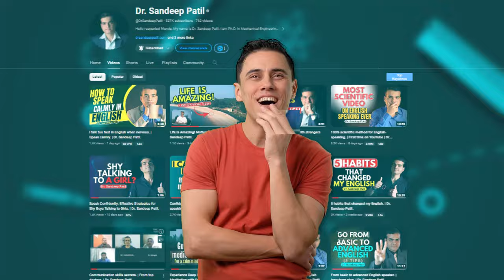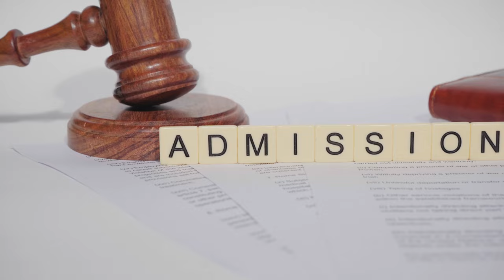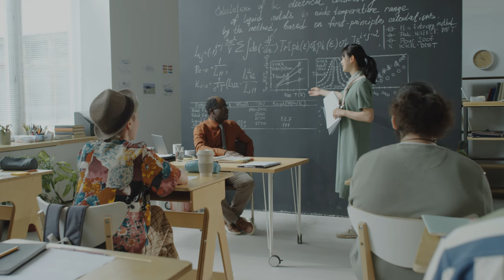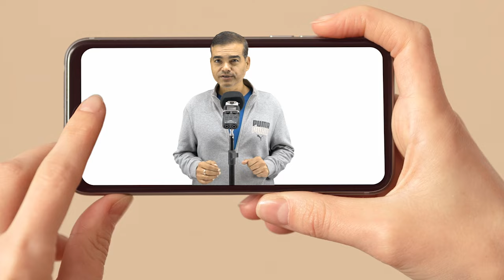Communication skills and the power of influence | Dr. Sandeep Patil.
In this video, Dr. Sandeep Patil discusses the importance of effective communication skills and the power of influence.
Do you get influenced easily?
Then be careful because you may get cheated. Even fluent English speakers may cheat you because of their English communication.

1) Head set:-
Sennheiser PC 8 USB On-Ear Stereo Headset.

2) Lighting:-Neewer 2 Packs Professional Metal Bi-Color Dimmable 660 LED Video Light for Studio

3)Recording device:-Focusrite Scarlett 2i2 (3rd Gen) USB Audio Interface with Pro Tools.

4)Recording interface:-Rode NT1A Anniversary Vocal Condenser Microphone Package

5)Camera lens:-Canon EF50MM F/1.8 STM Lens for Canon DSLR Cameras

6)Camera:-Canon EOS 80D 24.2MP Digital SLR.

7)Laptop used:-HP 15 (2021) Thin & Light 11th Gen Core.

8) Background:-SHOOTVILLA Studio Backdrop Background.

9)Simpex Tripod VCT 880 Plus with Bag for DSLR Camera

10)Sony a7 III Full-Frame Mirrorless Interchangeable-Lens Camera (with 28-70mm F3.5-5.6 OSS Lens), 2x Optical zoom, Black

11)Rode Wireless Go II Dual Channel Wireless Microphone System, Black (Model Number: WIGOII)

12)Sigma 35mm f/1.4 DG DN Art Lens for Sony E Mount Mirrorless Cameras (303965) (Black)